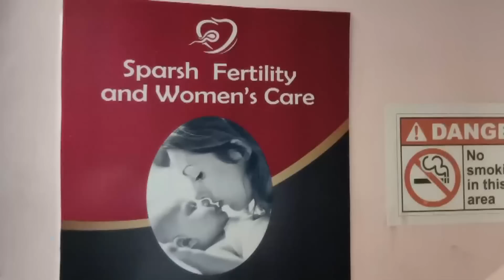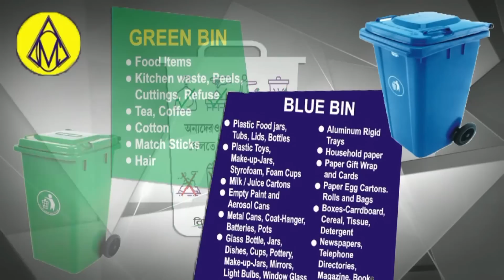Sadak Hadse Me 3 Ki Maut ! NH2 Roti Dhaba ,Karbala More ,Jublee More!BJP Thana Gherao Hirapur Police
Jitendra Tiwari Ne Ashok Rudra Aur Tapos banerjee Ko Lekar Kya Kaha ?
Moloy Ghatak Bade Bhai
Bappa chatterjee
Pawan Singh
Rukmani Barnwal
Rafat Nasim
Saba Naaz
Afsana Perween
Barsha maji
Shilpi sen
Nishat Ahmed
Sweety Sah
Ajit Mondal
Sujit balmiki
Asansol ka samachar
Asansol update
Asansol Station
Asansol municipal corporation
Asansol Bazar
Asansol Rabindrabhawan
Asansol Live News
Khabar Asansol
Burnpur Market
Cofee House
Asansol Police
Asansol District Hospital
Asansol Hospital
Asansol Fire Brigade
Railpar News
Barabani Mews
Asansol TMC
Asansol Cpim
Asansol Congress
Asansol BJP
Asansol AIMIM
Cpim office
Congress party office
Hirapur Police
Kulti Police
Jamurya Police
Raniganj police
Sripur Police
Mohishila
Bustin Bazar
Hutton Road
Gorai Road
Nh2
Kalipahadi
Ningha
Rajabandh
Dhadka
Old station
Dipupara
Ismile
Budha
Rahalane
Chelidanga
Dhurubdangal
Karmidangal
Aradangal
Murgasole
Durgamandir
Ghagharburi
Newtown
Chhotadighari
Nematpur
Rahmatnagar
Naibasti
Rambandh
Shyambandh
Rangapara
Hussain nagar
Dihika
Damodar
Nehrupark
Lamyan park
Damodar
Riverside
Shristinagar
Shrostinagar
Kalyanpur
Jahangiri Mahalla
Quraishi Mohalla
Ok Road
Babu Talab
Sitla dangal
Kalla
Domuhani
Kalajharia
Hirapur
Dhemomen
Mithani
Chinakuri
Sitalpur
Sodepur
Dishergadh
Sail Isp
Kulti factory
Jamurya factory
Asansol ECL
Moloy ghatak
Bidhan Upadhyay
Jitendra Tiwari
Sohrab ali
Abhijit ghatak
Wasimul Haque
V Shivdasan Dasu
Lakhan Gurui
Agnimitra Paul
Hareram Singh
Tapash Banerjee
Ujjol chatterjee
Raju Ahelawalia
Ghulam sarwar
Amarnath Chatterjee
Jitu Singh
Sm mustafa
Shah Alam
Prasanjit puitandi
Asha Sharma
Fosbecci
Raniganj mazar
Barimaidan
Asansol Court
Asansol women Police
Hindi News
Urdu News
Bangla News
Hindi khabar
Urdu khabar
Bangla khabar
Maithan Dam
Kumarpur
Senraleigh Road
I Love Asansol
BC College
BB College
TDB College
Asansol Engeering College
Asansol Polytechnic
Dhadka Polytechnic
Sitarampur
Kulti College
Midwest Hospital
Centrum mall
Galaxy Mall
Reliance Market
Pantaloons
Bazarkolkata
Burnpur Hospital
Duburdih Chekpost
Ramkrishan Mission
Hlg Hospital
Lazeez hotel
Arsalan Biryani
City Montessory School
Mobile hospital
Hamza collection
Furnitue world
ICALS
Wings Infotech
Global wallpaper
Decor Wallpaper & Interior Decorator
Supreme Garments

Khabar Asansol
MEWS Studio
Dolly Lodge
Rabindranagar
Burnpur Road